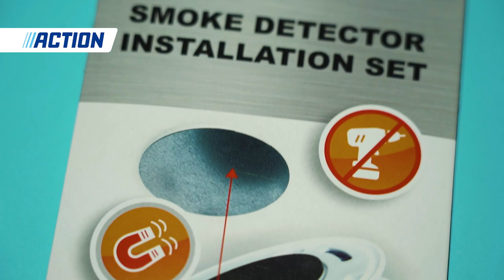Makkelijk je rookmelder plaatsen! 💨 - Action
Vanaf 1 juli 2022 is het verplicht om op elke verdieping een rookmelder te hebben hangen. Maar hoe hang je een rookmelder op? En waar plaats je de rookmelder? Met deze handige montageset heb je geen schroeven, spijkers, boor of hamer meer nodig! Plak de magneet op de rookmelder en de andere magneet op het plafond, en je rookmelder hangt binnen 5 minuten op de juiste plek.

Wist je dat je ook een set rookmelders kan bestellen in onze webshop?

Action Shoplog
Action Unboxing
Action DIY

Veel kijkplezier!